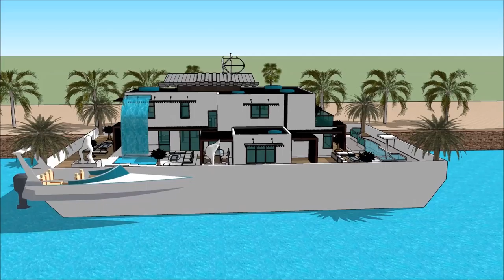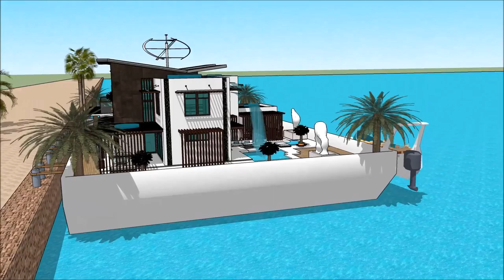Permanent resident floating house boat design by creator Mikkel Sølbeck Caliraya Fontana Lake for lu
The floating house villa houseboatzania launching an innovative high-end luxury yacht floating house villa mansion home design potentially as a display of exhibition of the Permanent resident floating house boat design by creator Mikkel Sølbeck Caliraya Fontana Lake for lu.

The collection of the Floating house villa houseboatzania concept of Permanent resident floating house boat design by creator Mikkel Sølbeck Caliraya Fontana Lake for lu consists of high luxury and architectural art pieces in minimalism combined with living on the waterfront of the harbour.

The floating house villa mansion yacht design has the basis to sustain living with high standards and contemporary structural design at Permanent resident floating house boat design by creator Mikkel Sølbeck Caliraya Fontana Lake for lu with numerous of prospects for excessive living and celebrating the desire of life worldwide:  UK Thames London